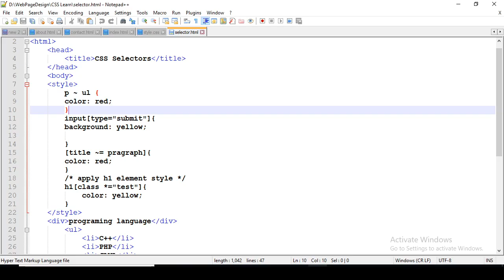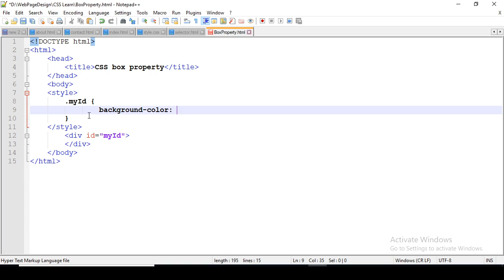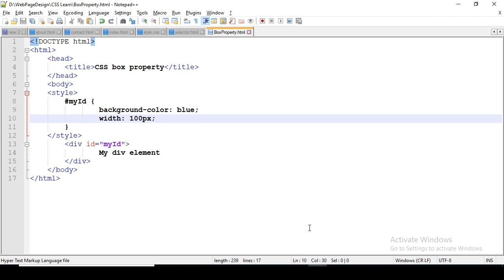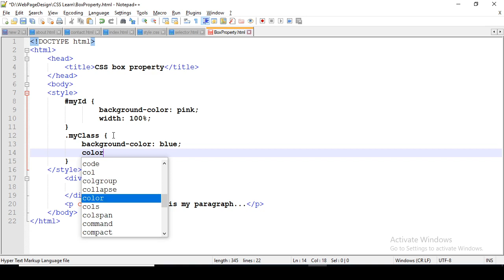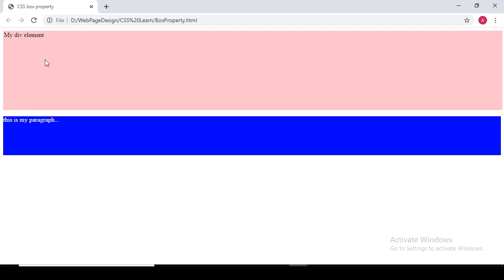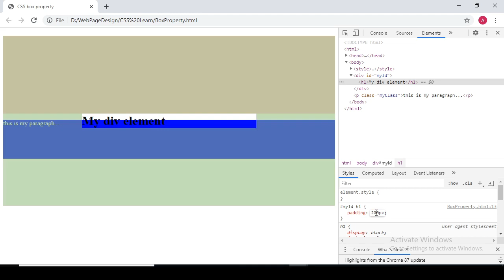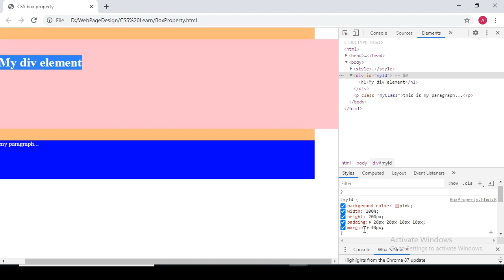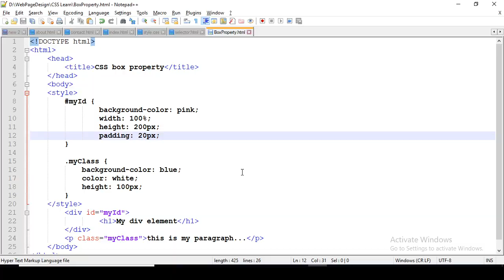CSS box property Background color, Height, Width, Margin, Padding | Part-28 | NIWD |eLearn Gurukul